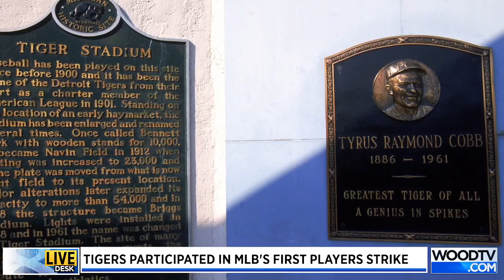The time the Tigers played with strikebreakers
In 1912, players for the Detroit Tigers decided to go on strike after Ty Cobb was suspended for fighting a fan in the stands. But while the normal starters sat out, the Tigers still sent a team out on the field. Digital reporter Matt Jaworowski breaks down one of baseball’s first player strikes. (May 17, 2023)